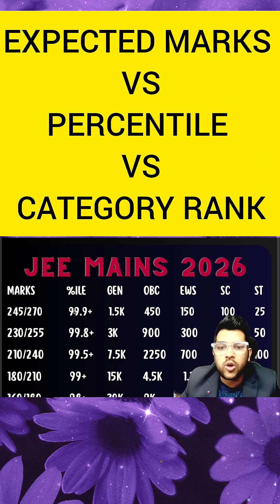JEE Mains 2026 Marks vs Percentile vs Category Rank for all categories ✅ shocking trend this year 🤯😱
Jee mains categories wise rank

jee mains safe score all categories